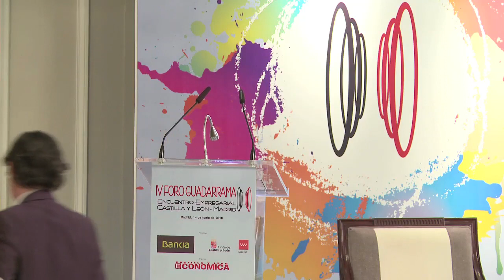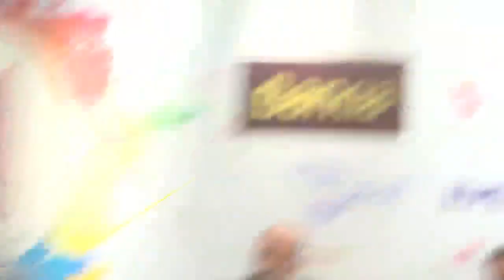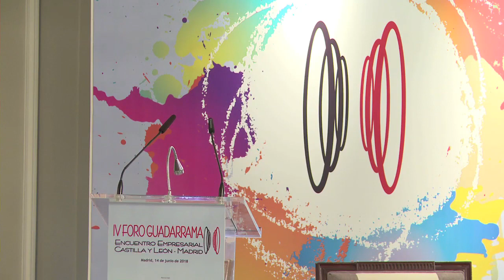Vídeo completo: IV Foro Guadarrama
Carlos Martín Tobalina y Javier Ruiz Santiago, viceconsejeros de Economía y Competitividad de la Junta de Castilla y León y la Comunidad de Madrid, respectivamente, apostaron por estrechar las relaciones comerciales entre ambas regiones para optimizar sus sinergias y la complementariedad de sus mercados, durante la clausura del IV Foro Guadarrama organizado por la revista Castilla y León Económica en el Hotel Villa Magna de Madrid. Casi 300 empresarios asistieron al evento, que cuenta con el copatrocinio de Bankia, la Junta y la Comunidad de Madrid, así como con la colaboración de Iberaval, Iveco, Saeta Die Casting y Aval Madrid y el apoyo de Empresa Familiar de Castilla y León (EFCL), la Asociación para el Desarrollo de la Empresa Familiar de Madrid (Adefam), Cecale, la Confederación Empresarial de Madrid-CEOE (Ceim) y el Consejo General de Economistas.